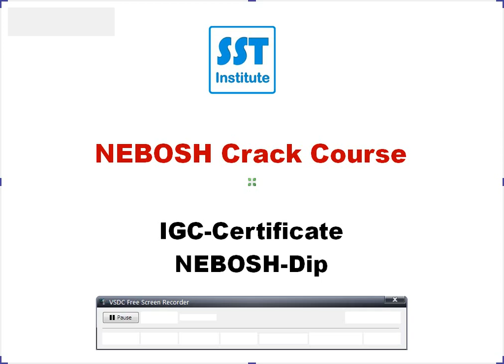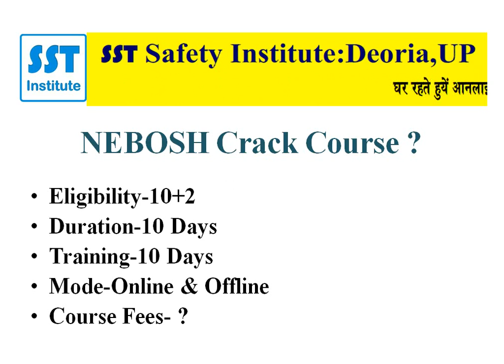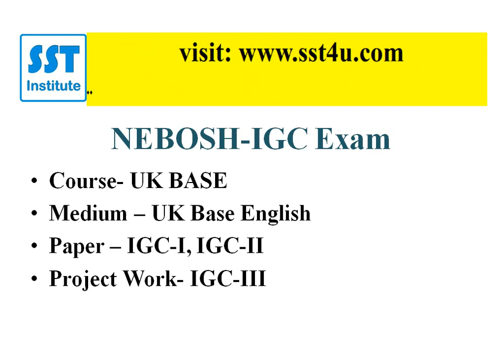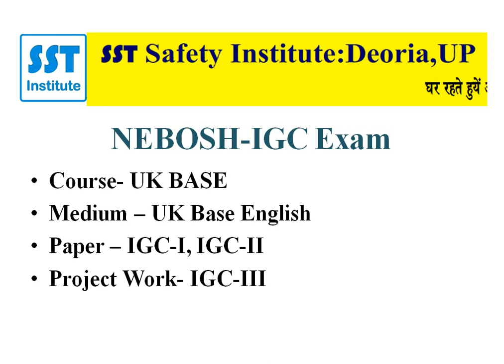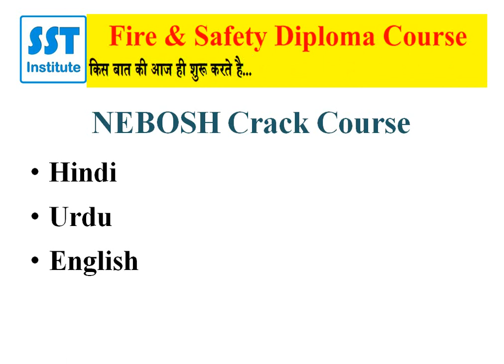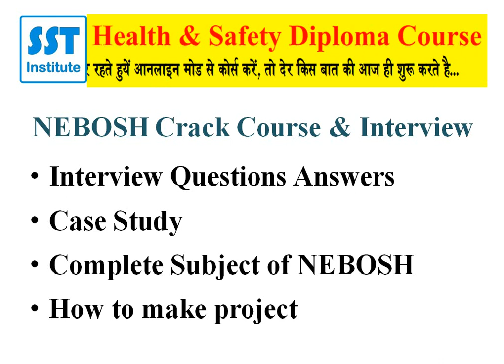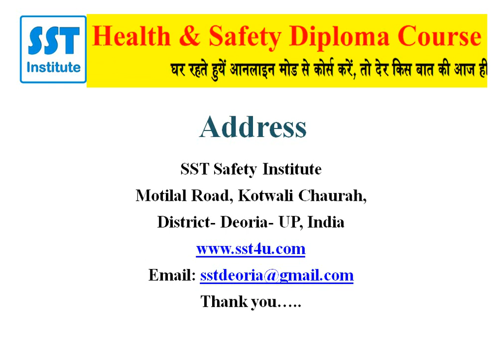nebosh crack course | online course nebosh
How to pass nebosh exam by nebosh crack course in Hindi. online  course is also available in Hindi Urdu by SST Training Institute.